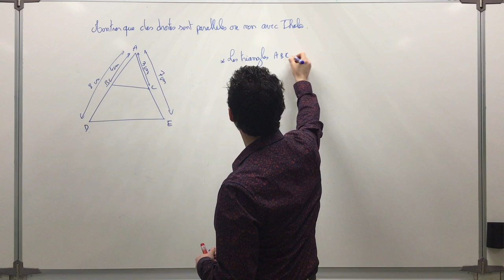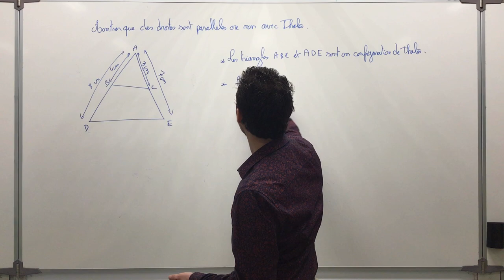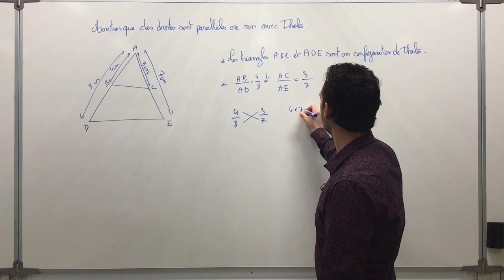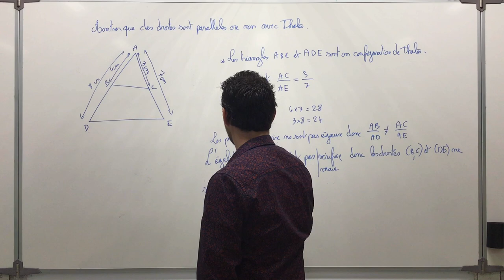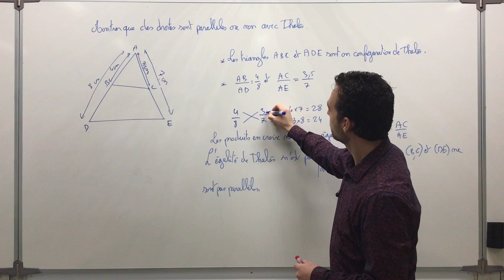Déterminer si des droites sont parallèles ou non avec l'égalité de Thalès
On donne la méthode pour montrer que des droites sont parallèles ou non en utilisant la réciproque du théorème de Thalès. On parle ici d'égalité de Thalès.